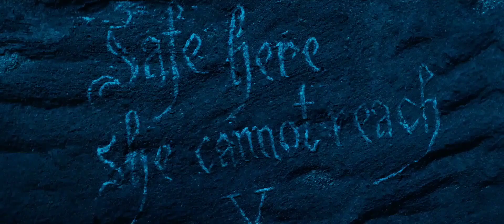Princess Elodie - Unstoppable